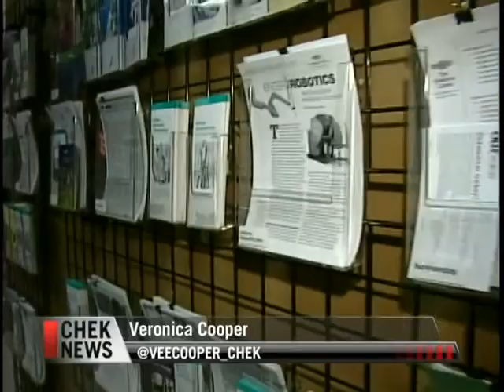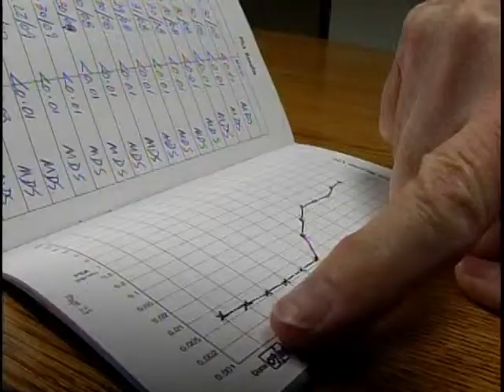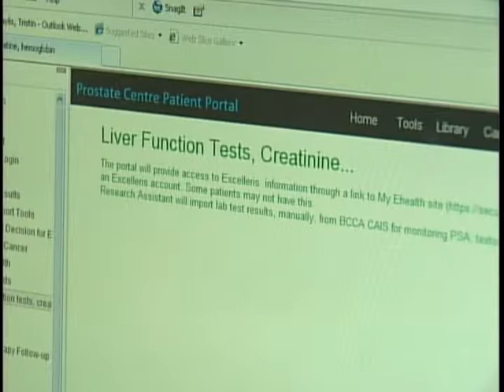Vital People: The Prostate Centre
One in 7 Canadian men will be diagnosed with prostate cancer in their lifetime. When it's caught early, there is a 90% survival rate. The Victoria Foundation was pleased to offer funding to the Prostate Centre for an innovative program that supports men in taking control of their cancer treatment. A new software program, currently under development, allows patients to monitor their disease and track important events such as medical records, interactions with physicians and testing. These records will be accessible by clients of the Prostate Centre, through the software they can use at home. The Centre is working on completing the software to get it ready for a market launch, targeted for 2014.

For more information about the Prostate Centre, please visit their

Learn more about projects that the Victoria Foundation has funded on Victoria's Community Knowledge Centre